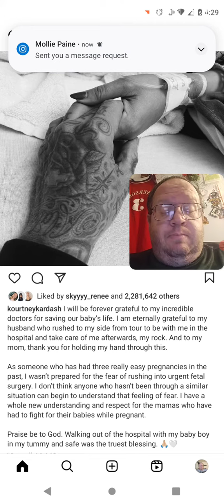Kourtney Kardashian Almost Lost Her Baby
Leasburg, Missouri
65535

Thanks